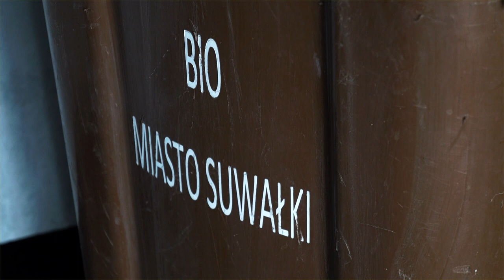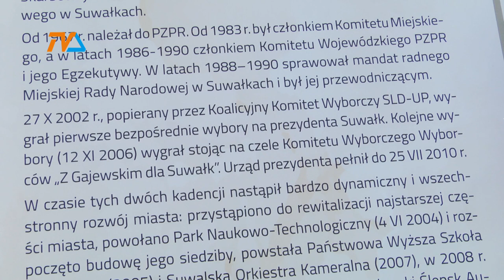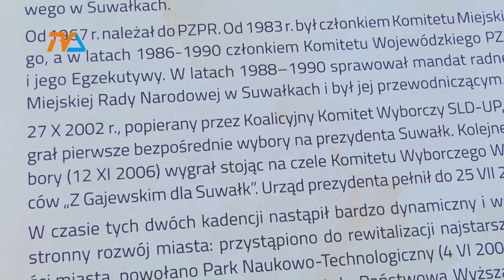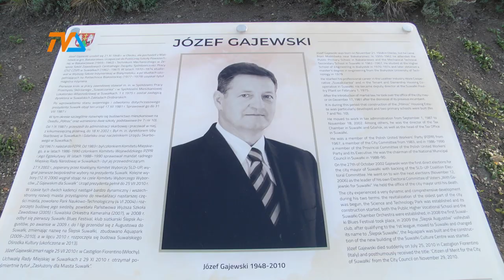Józef Gajewski. W rocznicę urodzin |TV SUWAŁKI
W 75 rocznicę urodzin Józefa Gajewskiego, zmarłego 13 lat temu prezydenta Suwałk przy rondzie jego imienia stanęła tablica informacyjna przybliżająca sylwetkę patrona.